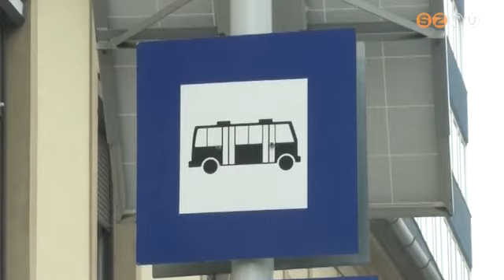Kijárási tilalom, maszkviselés közterületeken - további szigorítások léptek életbe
Miután a parlament kedden megszavazta a felhatalmazási törvényt, a kormány nem sokkal éjfél előtt kihirdette az újabb korlátozásokról szóló rendeletet. Kijárási tilalom lépett életbe este 8 és regggel 5 óra között, ez alól csak a munkavégzés jelent mentességet, de azt igazolni kell.